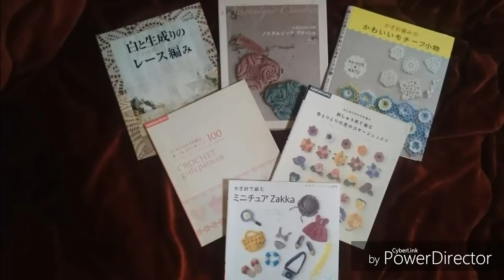A PEDIDO COMO FAZER DIMINUIÇÕES PARA O DECOTE DO VESTIDO TIFANNY BY MARCELO NUNES HD